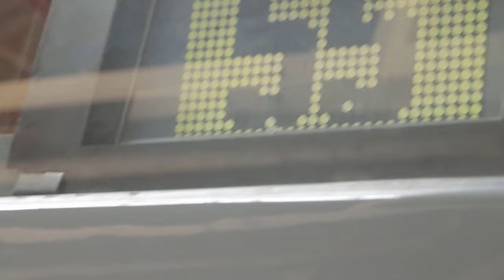Tatra T6A5 | AK 2020 v Muzeu MHD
Poslední pražská vysokopodlažní tramvaj s šedou karoserií, hranatými rohy, a nízkou dobou dožití v našich ulicích, představuje T6A5, jejíchž pár nejmladších kusů dojíždí poslední měsíce v provozu.